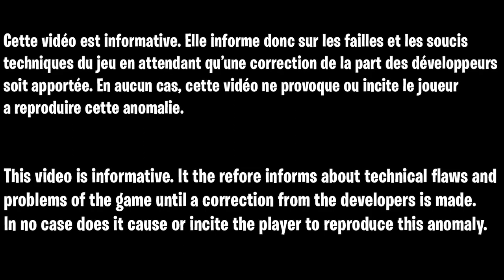NOUVEAU GLITCH XP POUR GAGNER 160 000 XP EN 2 MINUTE SUR FORTNITE CHAPITRE 3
▬▬▬▬▬▬▬ • BIENVENUE 😍 • ▬▬▬▬▬▬▬

▬▬▬▬▬▬▬ • PARTENAIRES 💪 • ▬▬▬▬▬▬▬

👉StealthGamer:
"SOISCOOLMEC"
"STRIKESOISCOOL"

TikTok "SoisCoolMecYTB"
👻Snapchat "soiscoolmec"

.▬▬▬▬▬▬▬ • TOP DON 💰 • ▬▬▬▬▬▬▬

▬▬▬▬▬▬▬ • MUSIQUE OUTRO 🎵 • ▬▬▬▬▬▬▬